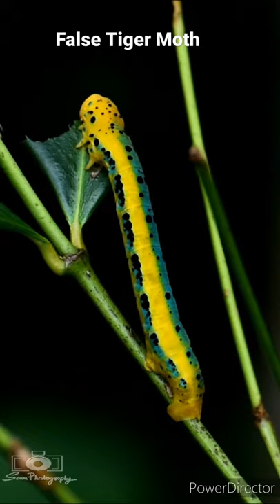False Tiger Moth